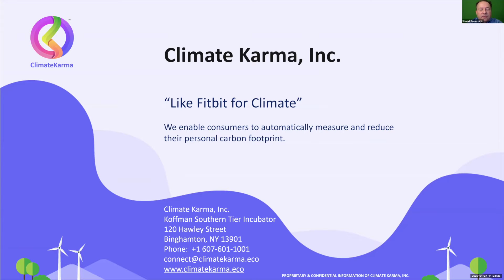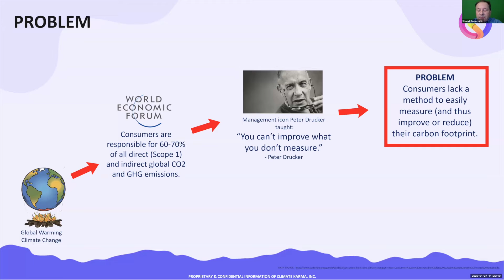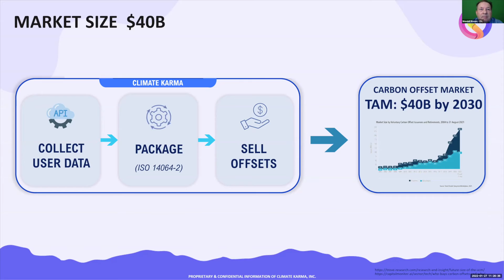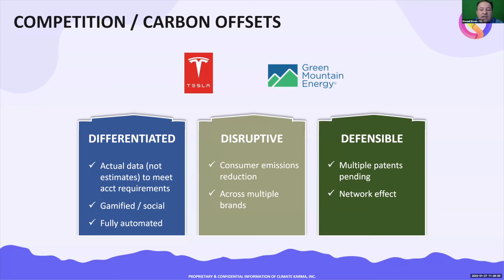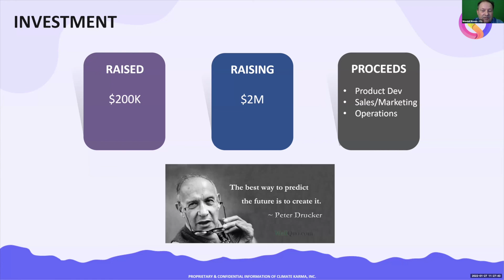Climate Karma, Inc. - Virtual Rocket Pitch presentation at CONNECTpreneur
Wendell Brown, CEO of Climate Karma, Inc., presents at the Big Idea CONNECTpreneur Virtual Forum on January 27, 2022.